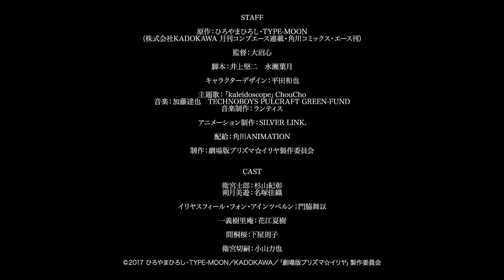映画「プリズマ☆イリヤ」劇場予告映像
「劇場版Fate/kaleid liner プリズマ☆イリヤ 雪下の誓い」
２０１７年８月２６日（土）公開

～あらすじ～
「話をしようと思う。俺と、美遊の……これまでの話を」

世界は滅びに向かって進んでいた。
その歩みを止められるのは、〝聖杯〟たる美遊の犠牲のみ。
世界か、美遊か――。
〝世界の救済〟を掲げるエインズワースが突きつけられた問いに対し、
イリヤが出した答えは、両方救うという単純な〝ワガママ〟だった。
戦いは小休止を迎え、一行は美遊と士郎が育った家に身を寄せる。
団らんのなか、士郎は、美遊との過去を話し始めた。
あらゆる願いを無差別に叶える神稚児だった美遊。
士郎は、切嗣と暮らしていた家に、身寄りのない彼女を引き取った。
それから、5年。二人は本当の兄妹のように平穏な暮らしを送ってきた。
しかし、そんな日常は突如として終わりを告げる。
美遊の生家へと訪れた二人。その前に、美遊を〝奇跡〟として希求する樹理庵が姿を現し――。

美遊と士郎、エインズワースの因縁が、ここに語られる。

‹STAFF›
原作：ひろやまひろし・TYPE-MOON
（株式会社KADOKAWA 月刊コンプエース連載・角川コミックス・エース刊）
監督：大沼心
脚本：井上堅二、水瀬葉月
キャラクターデザイン：平田和也
音楽プロデューサー：吉江輝成
音楽制作：ランティス
オープニング主題歌アーティスト：ChouCho
アニメーション制作：SILVER LINK.
配給：角川ANIMATION
製作：「劇場版プリズマ☆イリヤ」製作委員会

‹CAST›
衛宮士郎／杉山紀彰
朔月美遊／名塚佳織
イリヤスフィール・フォン・アインツベルン／門脇舞以

一義樹理庵／花江夏樹
間桐桜／下屋則子
衛宮切嗣／小山力也　他